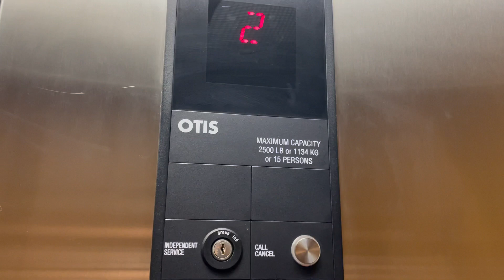RARE Otis Series 6 Hydraulic Elevator @ Aspirus YMCA Weston WI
Recorded June 5, 2024 at 6:00 PM.
The groundbreaking said it started May 24, 2004.